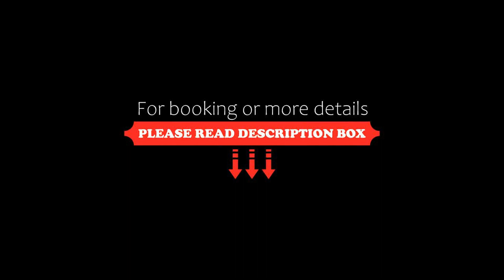[Queen+Single Bed] Trefoil Setia Alam Tv Box Wi-fi, Klang, Malaysia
About Property:
Boasting an outdoor swimming pool and a restaurant, [Queen+Single Bed] Trefoil Setia Alam Tv Box Wi-fi features accommodation in Klang with free WiFi and garden views. This apartment has a private pool, a garden and free private parking.

This air-conditioned apartment has 1 bedroom, a flat-screen TV, and a kitchen with a fridge and an oven. Towels and bed linen are available in the apartment.

A children's playground is available on site and cycling can be e...
Property Type: Hotel
Address: Trefoil setia alam, 40170 Klang, Malaysia
Searching For
1. [Queen+Single Bed] Trefoil Setia Alam Tv Box Wi-fi - Klang - Malaysia
2. [Queen+Single Bed] Trefoil Setia Alam Tv Box Wi-fi - Klang - Malaysia Address
3. [Queen+Single Bed] Trefoil Setia Alam Tv Box Wi-fi - Klang - Malaysia Rooms
4. [Queen+Single Bed] Trefoil Setia Alam Tv Box Wi-fi - Klang - Malaysia Amenities
5. [Queen+Single Bed] Trefoil Setia Alam Tv Box Wi-fi - Klang - Malaysia Offers and Deals
Audio Credit:
Track Title: Reasons To Hope
Artist: Reed Mathis
HolidaywithFalguni #[Queen+SingleBed]TrefoilSetiaAlamTvBoxWi-fiKlang #[Queen+SingleBed]TrefoilSetiaAlamTvBoxWi-fiKlangMalaysia